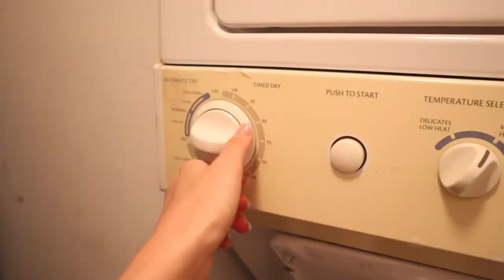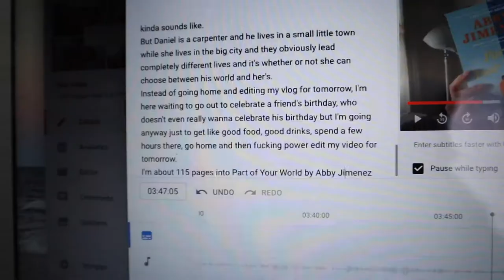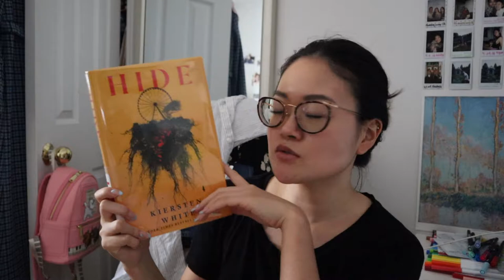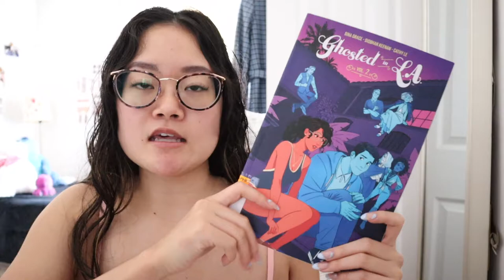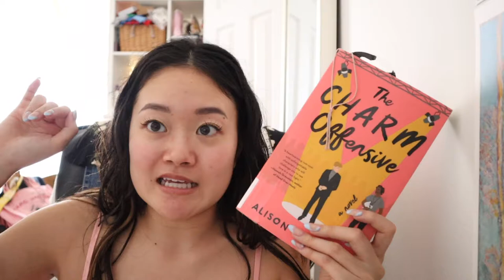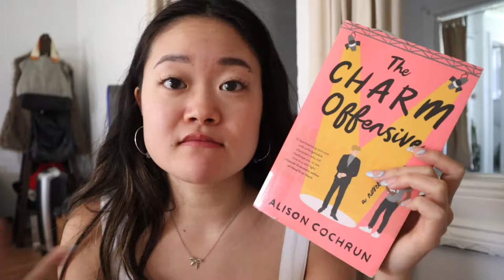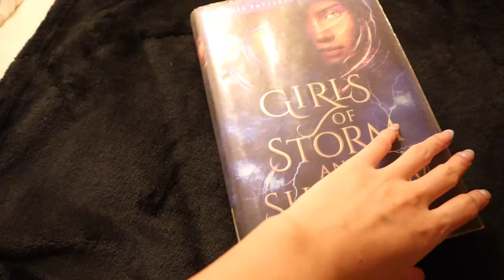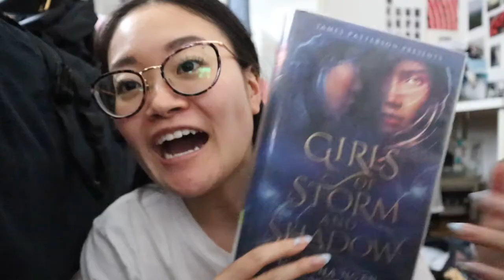1,350 pgs over 5 books | Reading Vlog 41 | Noa Jasmine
I some how managed to read more than I do for a normal reading vlog lately...

xx
Noa Jasmine 🌻
[she/her]

or for $15 OFF use